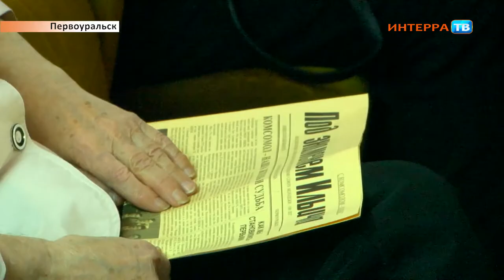100 лет ВЛКСМ Нарез 29 10 18